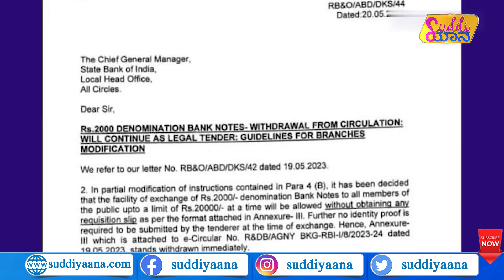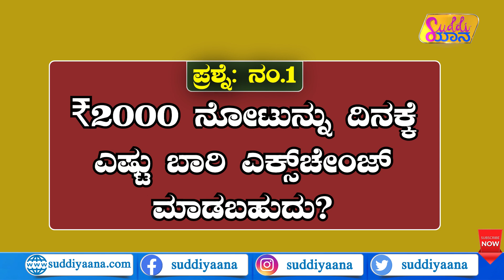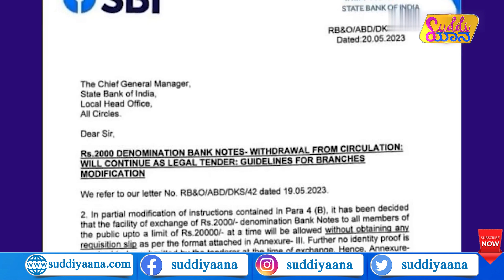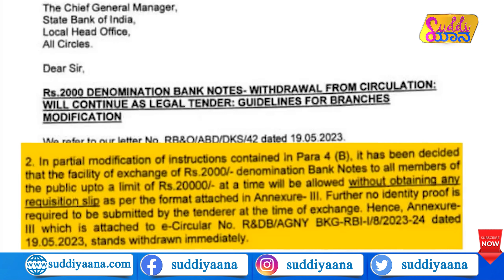₹ 2,000 Notes Exchange | September 30ರ ಬಳಿಕ ಏನಾಗುತ್ತೆ? | RBI | Banks | Deposit | Suddiyaana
ಮೇ 23ರಿಂದ 2000 ಸಾವಿರ ರೂಪಾಯಿ ನೋಟನ್ನು ಬ್ಯಾಂಕ್​ಗಳಲ್ಲಿ ಡೆಪಾಸಿಟ್ ಅಥವಾ ಎಕ್ಸ್​​ಚೇಂಜ್ ಮಾಡಿಕೊಳ್ಳಬಹುದು. ಹಾಗಿದ್ರೆ ಬ್ಯಾಂಕ್​​ನಲ್ಲಿ ಏನೆಲ್ಲಾ ಪ್ರಕ್ರಿಯೆಗಳು ಇರುತ್ತೆ. ಏಕಕಾಲಕ್ಕೆ ಎಷ್ಟು ಹಣ ಎಕ್ಸ್​ಚೇಂಜ್ ಮಾಡಬಹುದು? ಸೆಪ್ಟೆಂಬರ್ 30ರ ಬಳಿಕ ಏನಾಗುತ್ತೆ? ಈ ಕುರಿತ ಸಂಪೂರ್ಣ ಮಾಹಿತಿ ಇಲ್ಲಿದೆ.

₹ 2,000 Notes Exchange September 30
RBI Banks Deposit Suddiyaana
What Happens After September 30?
Removal Of ₹ 2,000 Notes
Day 1 Of ₹ 2,000 Exchange
State Bank of India
Axis Bank Yes Bank
 Bank of India HSBC Federal Bank
Bank of Baroda ICICI HDFC